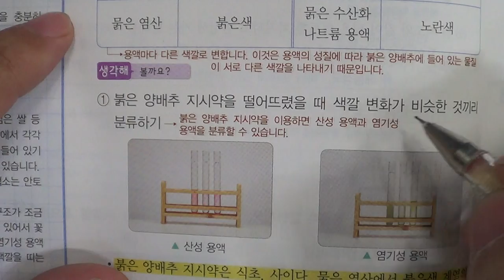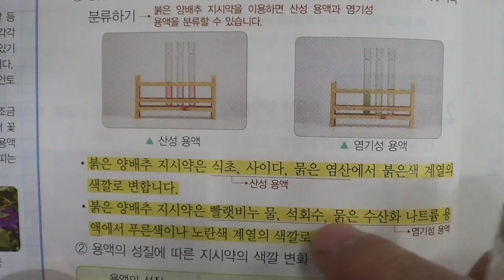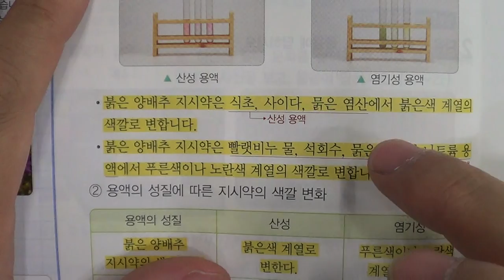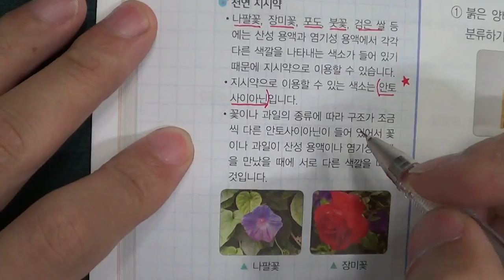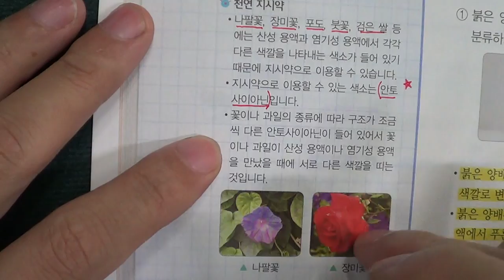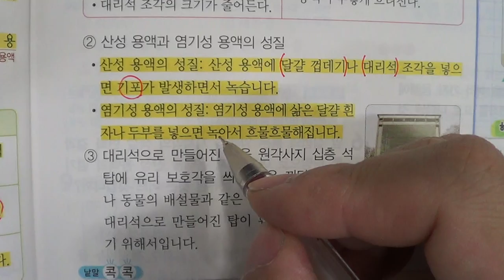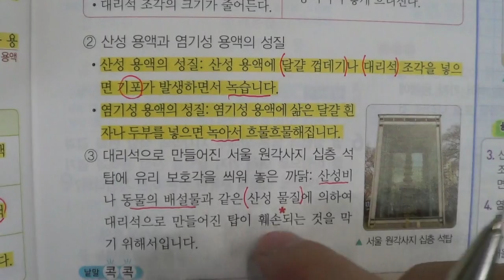■초등부 5학년 과학 2 산과 염기(2)■2학기 기말고사■송도신도시 송도 학원 종합학원 신송중 박문중 신정중 해송중 먼우금초 신송초 송원초 송명초 명선초 신정초 해송초